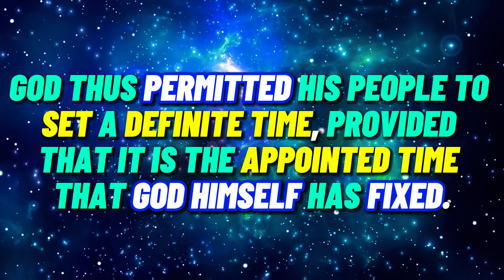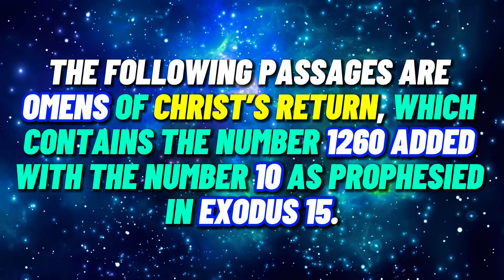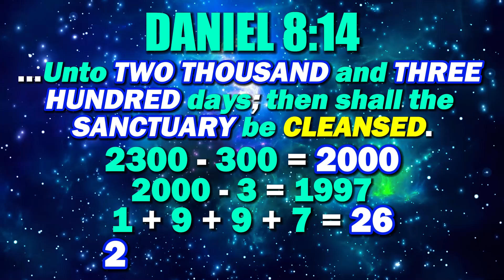GOD’S GIVEN NUMBER, HIS RETURN COMPUTED, May 15, 2026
God plainly commanded His people to calculate for His appointed time, for it involves numbers.
PSALM 90:12 So TEACH us to NUMBER our DAYS, that we may apply our hearts unto wisdom.
The word “number” in Strong’s Hebrew #4487 means “count, appoint, set.”
God thus permitted His people to set a definite time, provided that it is the appointed time that God Himself has fixed.